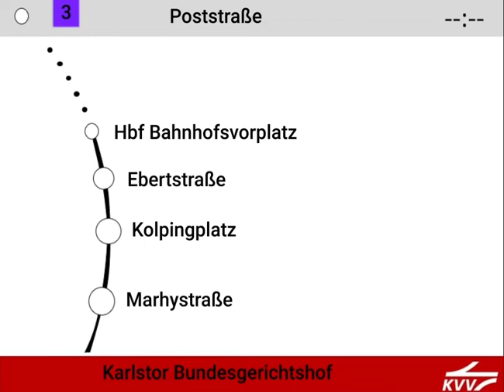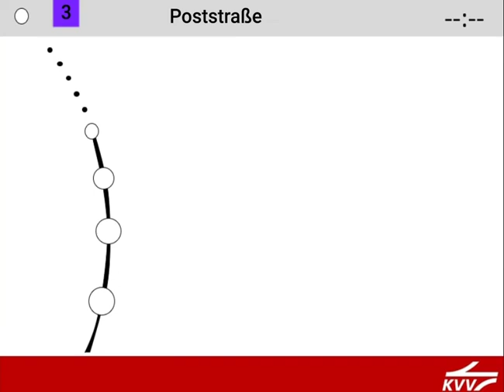Ansage Bis Poststraße Linie 3 KVV Karlsruhe Tram Straßenbahn